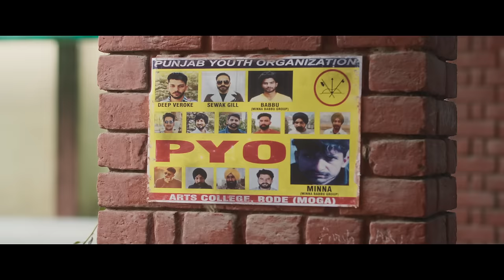Hockiyan (Official Video) Bunny Johal | Rode College | Manav Vij | Isha Rikhi | Yograj Singh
Raf Music presents the Official Video of the New Punjabi Song 2024 "Hockiyan "by Bunny Johal Starring Manav Vij, Isha Rikhi, Yograj Singh, Suvinder Vicky from the Latest Punjabi Movie: Rode College.
Releasing Worldwide on 7th June 2024.

Song Name: Hockiyan
Singer & Lyricist - Bunny Johal
Music & composer - Real Sach
Mix & Master - Arron La Studio

Movie Credits :

Written and Directed By - Happy Rode
Produced by - Ashu Arora , Etush Bansal , Rimple Brar
Creative Producer- Suneel k Bansal
Co producer - Ankush Arora
Associate Director & Film Editor - Jatin verma
Exicutive producer- Baldev Raj Patwari ( Tehzeeb films )
DOP - Parixat Warrier

Star cast- Manav Vij, Isha Rikhi, Yograj Singh, Suvinder Vicky , Mahabir Bhullar , Sonpreet Jawanda , Rahul Jungrql , Rahul Jaittly, Kavi Singh , Balwinder Dhaliwal , Raj Jodhan , Anmol Verma ,Harbhagwan singh , bhuwan Azad, Roopi maan ,Tirth Charik
Introducing - Dhanveer Singh , Arvinder Kaur , Vishal Brar, Manpreet Dolly, Jassa Dhillon, Rajveer kaur and Paramveer Sekhon

Singers - Kanwar Grewal, Kulwinder Billa , Nachatar Gill , Ninja , Joban Sandhu , Bunny Johal , Amar Sandhu , Gurdass Gill, Naiqra, Manpreet Dhillon, , Real Sach, Honey, Raulax and Param Bryar Sewadar , Sultan Singh

Story & Dialogues - Happy Rode
Screenplay - Jatin Verma
Chief Assistant Director - Samar Manhotra
Script Supervisor - Simratpal Saini
Action- Vishal Bhargav
Art - Vijay Giri
Background score - Pinnaky Roy & Boineet
Makeup - Alpesh
Costumes - Navdeep Agroia
Line producer - K Two Films
Post-Production Studio - Rabaab Studio
Sound Designer- Akshay Bragta
DI colorist - Amit Kumar
VFX supervisor- Sukhi khattra
Visual promotion- Rahul Singh
Poster design- AK Creations and Rabaab Studio
Music Project Manager - Prabhjot Singh
Music on - RAF Music
Distribution by- The Next Films and Rising Star Entertainment
Lyrics - Happy Rode, Akhar Sidhu, Amrit Sandhu , bunny johal, Matte Ala and Preet Sanghreri
Special thanks - Neelaye Khanna and Sameep Bansal
Legal Advisors- Yogesh Arora
Digital Promotion- Value Media Zone